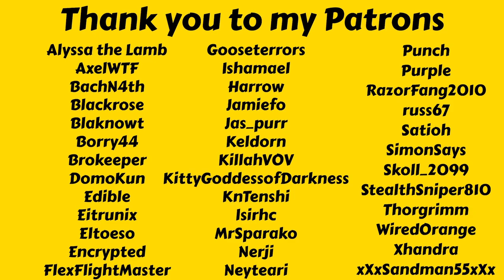My First Console Is Incoming! - Let's Play Mad Games Tycoon 2 Ep 5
In this episode I finally get started in my first ever console which also means it's time to start making some console exclusives. Gotta have some games ready for release when the console launches!

Mad Games Tycoon 2 Console Focus